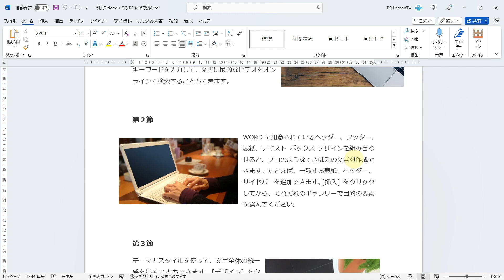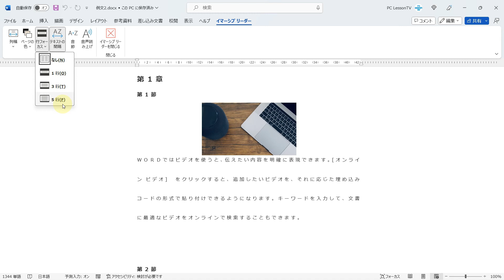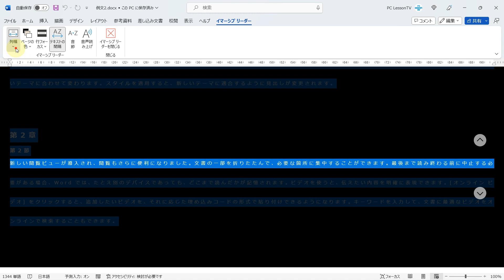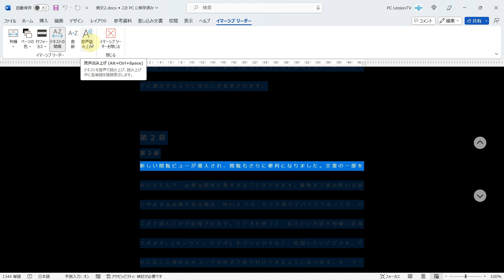文章のチェックが格段にやりやすくなる！Wordのイマーシブリーダーの使い方をご紹介